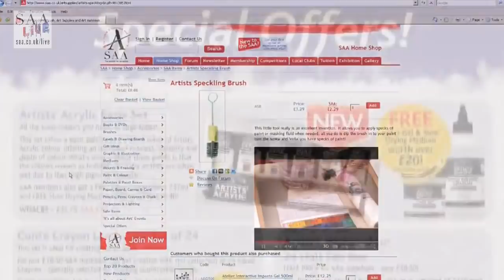SAA LIVE - Black & White Cross-Hatch Cheetah with Anita Pounder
Join SAA In-house Artist Anita Pounder LIVE from SAA HQ.

For our first live stream of 2019, Anita will be sketching with Faber-Castell and Gelly R pens. Watch as Anita sketches as Cross-Hatch Cheetah in easy-to-follow stages.

All of the materials in today's video (as well as thousands of other art products) are available via the SAA Home Shop